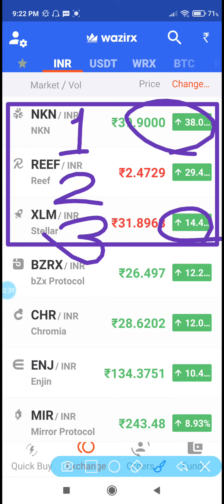Today shiba inu breaking update news ● Crypto currency breaking update|| Top crypto Coin 2021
Dream One Cr Academy Top 3 Crypto currency breaking update|| Top crypto Coin 2021|| ये करोडपति बना देगा।।रॉकेट की तरह है।